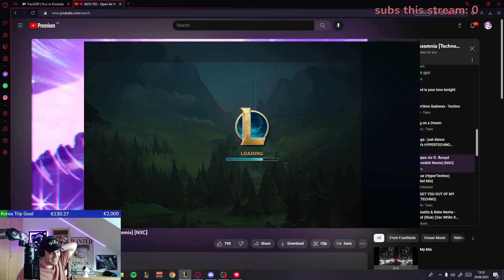LOSE = PUNISHMENT CHALLENGE WITH ELOSANTA